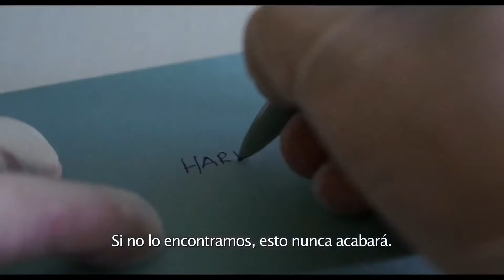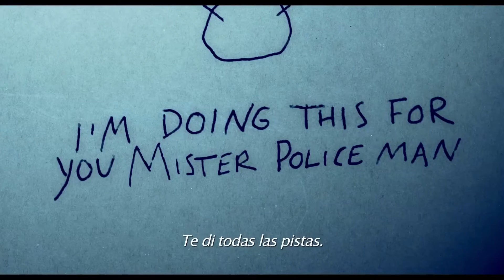El Muñeco de Nieve (The Snowman)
El detective Harry Hole comienza a investigar un caso de desaparición durante la primera nevada del invierno, temerá el regreso de un astuto asesino serial. Con la ayuda de una brillante recluta, el policía deberá conectar miles de casos ocurridos décadas anteriores para descubrir la verdad sobre los brutales acontecimientos actuales antes de que llegue la próxima nevada.

Protagonizada por Michael Fassebender y Rebecca Furguson.